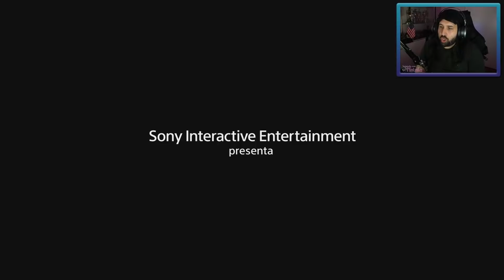COMENZAMOS LA SERIE | The Last Of Us Parte II - Episodio #1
🔻 --- Descripción Re-Copada --- 🔻

Al fin llego! Serie diaria de THE LAST OF US Parte II
No te pierdas ningun capitulo TODOS LOS DIAS 14:00hs de Argentina!

☑️ GPU: 2x GEFORCE RTX 2080 Ti
☑️ Procesador: INTEL® CORE™ i9-7980XE EXTREME EDITION
☑️ Motherboard: ASUS ROG RAMPAGE VI EXTREME LGA2066
☑️ Ram: 128Gb HyperX Predator DDR4
☑️ SSD: 5x HyperX Savage SSD 980Gb
☑️ SSD M2: 3x Kingston A1000 SSD M2 980Gb
☑️ Capturadora: ElGato 4K60 PRO PCIE
☑️ WaterCooling: Cooler Master MASTERLIQUID PRO 280
☑️ Fuente: Cooler Master MasterWatt Maker 1500W
☑️ Gabinete: Cooler Master COSMOS C700P